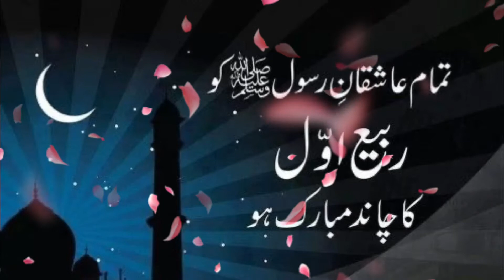Best Darood Sharif |Rabi ul Awal Naat| darood -e-pak